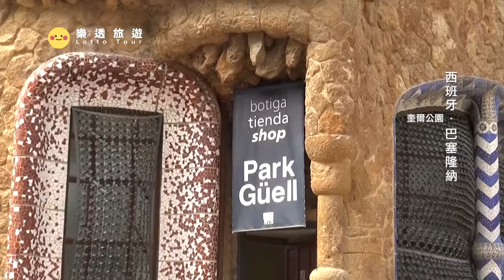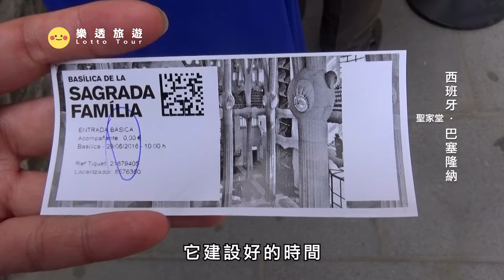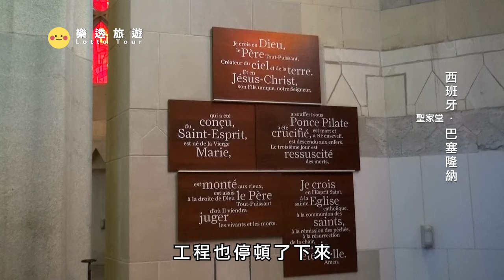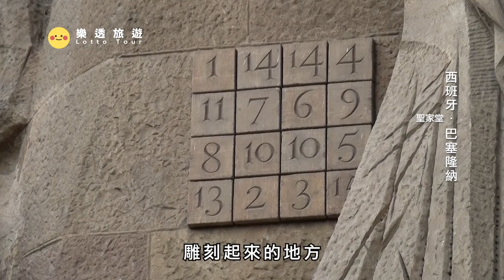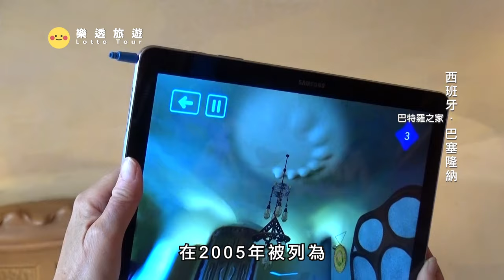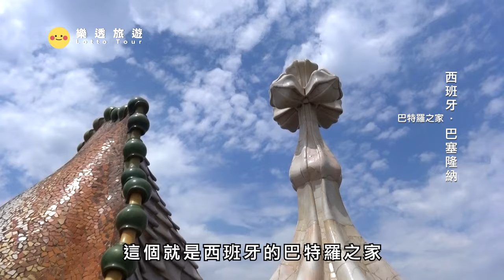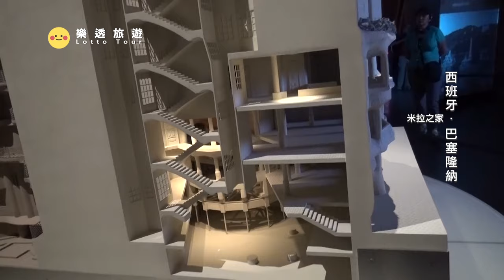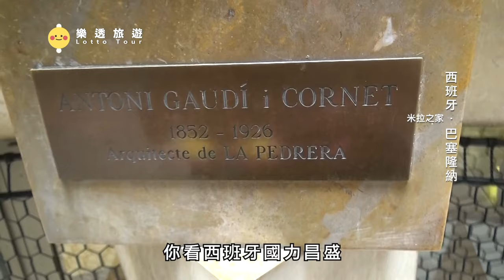高第的聖家堂是世界最大違章?「上帝的建築師」的作品一次看到飽~來西班牙旅遊~奎爾公園｜巴特羅之家｜米拉之家 Spain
0:00 片頭
0:09 西班牙巴塞隆納  奎爾公園
9:36 聖家堂
22:34 巴特羅之家
29:20 米拉之家